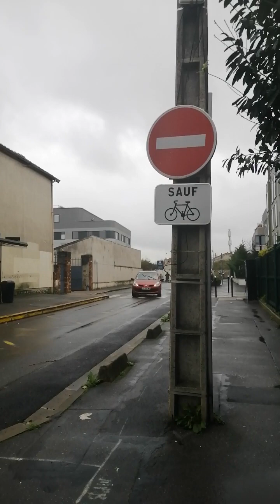世界宇宙会議フォーラム第6回スペインバルセロナ, 宇宙人ハイブリッドマリナさんへのインタビュー